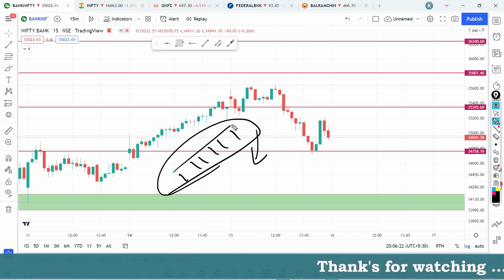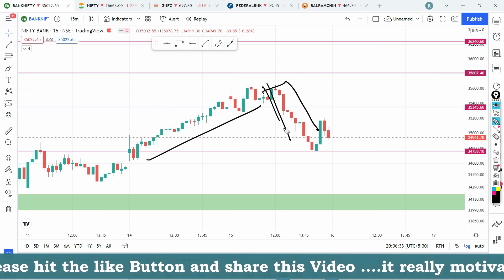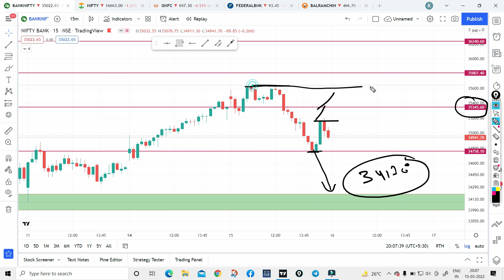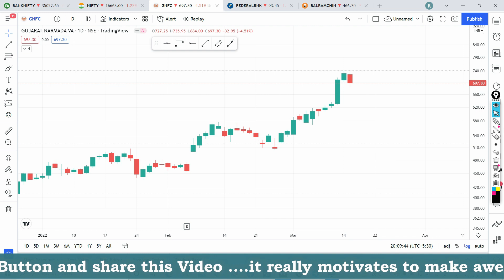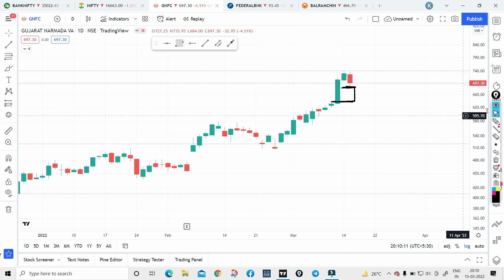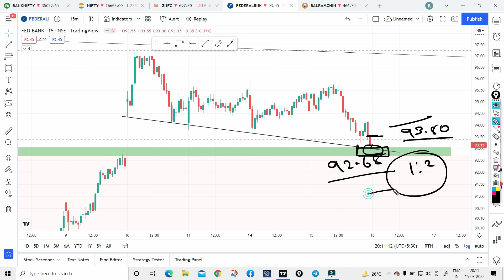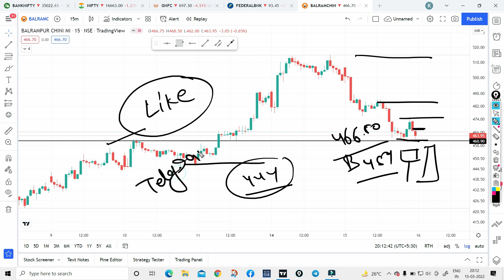ZERO TO HERO OPTION STRATEGY | options trading strategies | stock market | No loss option Strategy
HERO TO ZERO OPTION STRATEGY | options trading strategies | stock market | No loss option Strategy

Learn the Art to make a Zero to Hero Option  Strategy with the help of Hedging. Yes it is possible to make a strategy which will give only profit no matter where market moves.

I will explain in this video how we can use  Options selling together option buying for the same underlying stock or index to take advantage of Hedging. It is possible to make such strategies but very difficult to execute in a live market as one needs to take trades within a few seconds to take advantage of Hedging in liquid option strikes.

Learn this strategy, watch this video maybe twice or thrice and find out such hedging opportunities and also share with us in the comments if you get one.